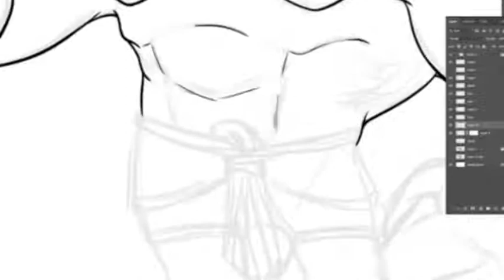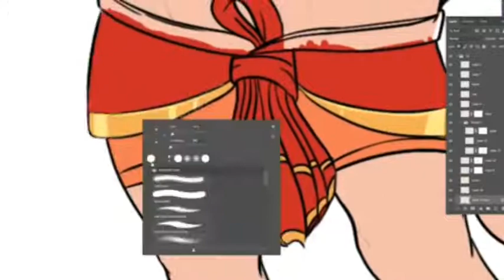Shree Hanuman Digital Painting Time laps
withme Digital painting process of most powerful character of Indian Mythology.